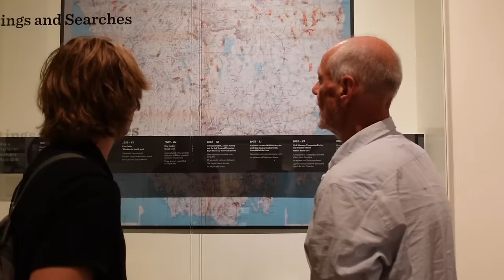Extinct Tasmanian Tiger (THYLACINE) Sighting in AUSTRALIA! Part 2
I believe the Tasmanian Tiger (Thylacine) never went extinct. With thousands of sightings across Tasmania, Mainland Australia and Papua New Guinea til this day, I believe a small population of them could still be out there in the wild. In this 4day - 40km expedition we focus on the changing lands of Tasmania and try bring this species back to life.